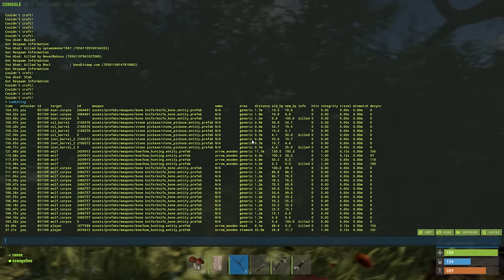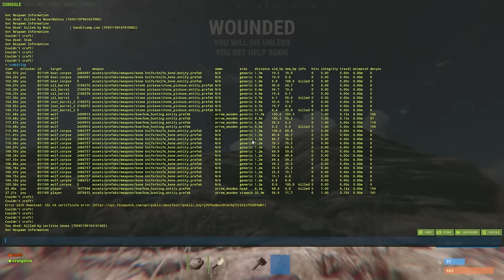I Played a 900 POPULATION SERVER on WIPE DAY in Rust...